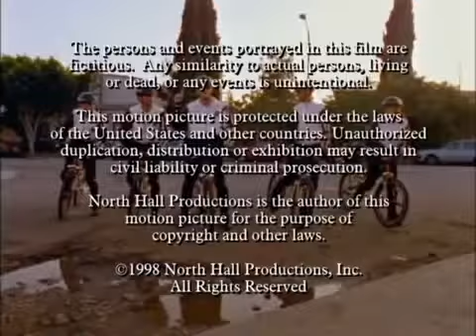Pacific Blue Season 3 Episode 14 -Heartbeat